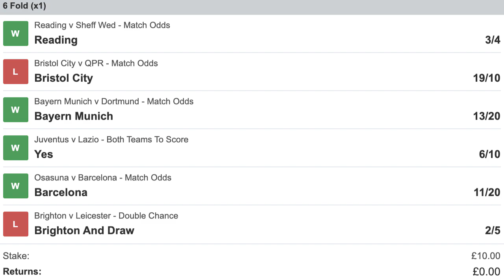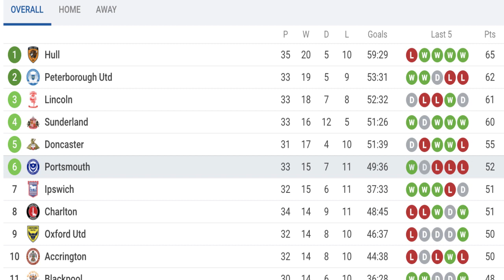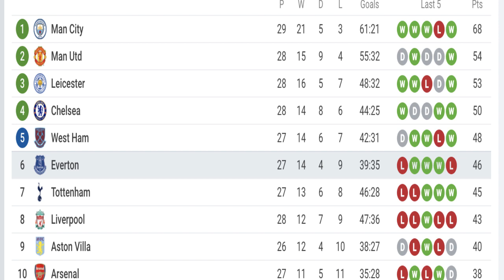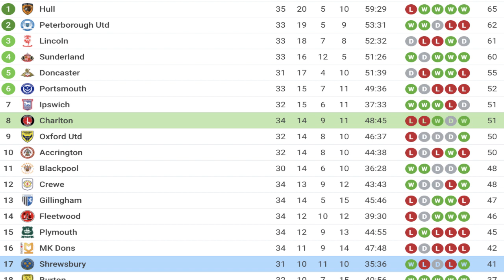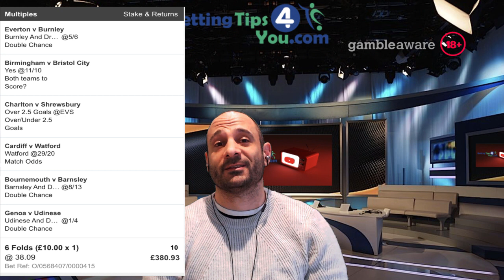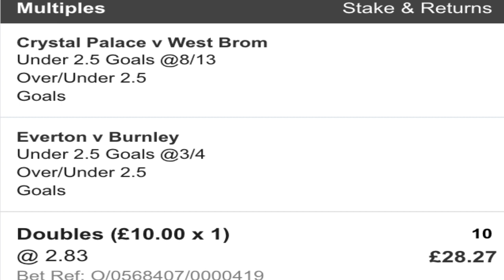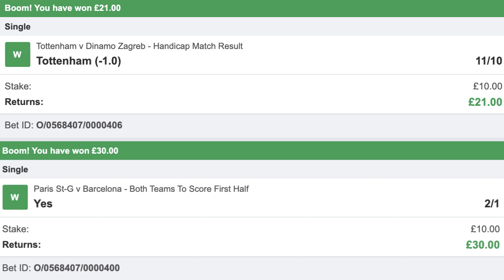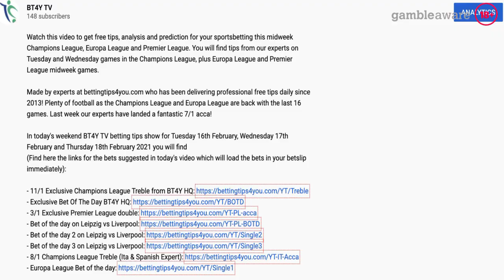Saturday Betting Tips & Predictions | 37/1 Exclusive Mega Acca + Premier League Accumulators & Bets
Watch this video to get free tips, analysis and prediction for your sportsbetting this weekend. You will find exclusive  singles and accumulator tips in the Premier League, and across Europe with coverage of Serie A, Ligue 1 and Spanish La Liga. Made by experts at bettingtips4you.com who has been delivering professional free tips daily since 2013!

Plenty of football this Saturday and we hope to continue the great results achieved in midweek. We have landed an 8/1 Both Teams To Score Acca on Wednesday plus several bets like a 4/1 First goalscorer bet and several bets of the day!

In this BT4Y TV weekend betting tips show for Saturday 13th March you will find

(Find here the links for the bets suggested in today's video which will load the bets in your betslip immediately) - EXCLUSIVE TIPS

Make sure you watch the video to find the full betting analysis and betting tips for this weekend football. Our guest Robin Bylund analyses the Premier League and provide a double and a bet of the day for this Saturday! Our experts at BT4Y Tv HQ are providing a Mega 6 Fold Accumulator for this Saturday and also a double! Over in Italy, local expert Luca Semproni is also providing a double and an anytime goalscorer bet!

Luca has tipped correctly Haaland to score first in Dortmund vs Sevilla earlier this week!

Don't miss anything! We won several bets at BT4Y in the last few days including a 11/1, 8/1, 4/1 accas in addition to more single bets like Tottenham (-1) to beat Dinamo Zagreb!

18+ | BeGambleAware | Ad | Odds Subject To Change